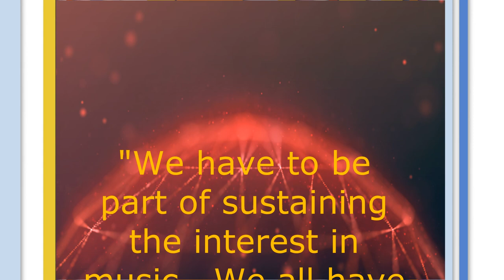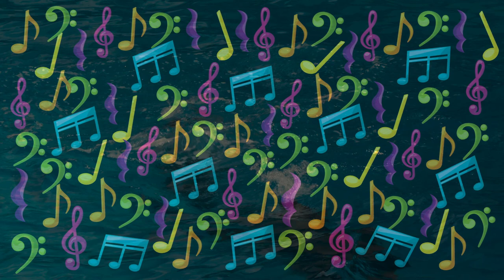STEVE RUBIN INTERVIEW - BEYOND JAZZ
**The audio & video used in this program are done so with the permission of their owner, Steve Rubin, who is the subject of this interview.**
Musician STEVE RUBIN is probably best known for his work in the field of jazz. But his music interests also lie outside the jazz genre - Beyond Jazz. Great music & great conversation about all types of music with Steve Rubin and host Steve Ludwig on Show # 161 of Steve Ludwig's Classic Pop Culture from PlanetLudwig.com.